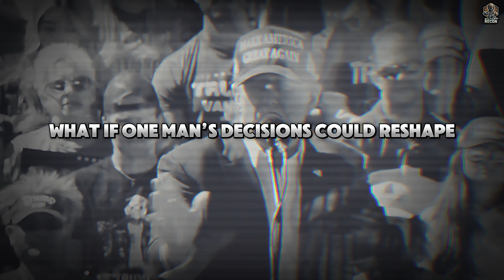TRUMP is Back Will 2024 Spark a Global Arms Race?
What if one man’s return to the Oval Office could spark a new global arms race? This gripping look into Donald Trump’s military legacy delves into the seismic shifts he brought to U.S. defense strategy and how a potential 2024 comeback could ignite unprecedented global conflict. From tense standoffs with North Korea to questioning NATO’s future, discover the decisions that could forever reshape the U.S. military and global security. Prepare for shocking revelations that could shake the foundations of American power!

Explore the world of military operations, from the Navy, Army, Air Force, and Marines to intelligence agencies like the CIA, FBI, and DEA. Our videos delve into the strategies, technologies, and missions that define these critical branches of national defense and law enforcement. Whether you’re interested in military history, modern warfare, or the secretive work of intelligence agencies, our content provides in-depth analysis and fascinating insights.

Topics Covered:
-Military operations and strategies
-Navy missions and technology
-Army combat and training
-Air Force innovation and defense
-Marine Corps tactics and roles
-CIA espionage and intelligence
-FBI investigations and law enforcement
-DEA operations against drug cartels
-Top 5